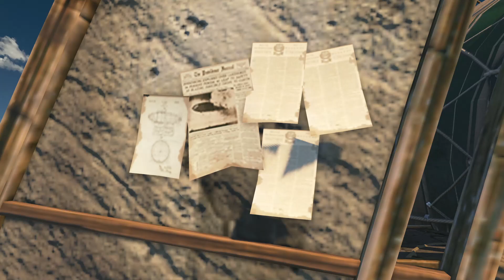Let´s Play ANNO 1800 #31 Unser erstes Luftschiff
Anno 1800 kombiniert beliebte Funktionen aus der 20-jährigen Geschichte von Anno. Das Spiel bietet ein reichhaltiges Städtebau-Erlebnis mit einer geschichtsbasierten Kampagne, einem vielseitig anpassbaren Sandbox-Modus und einem klassischen Multiplayer-Erlebnis von Anno. In Anno 1800 kehren außerdem beliebte Funktionen, wie individuelle KI-Gegner, lieferbare Handelsgüter, zufällig generierte Karten, Gameplay in unterschiedlichen Sitzungen, Objekte und vieles mehr, zurück.

Die industrielle Revolution

Um diese entscheidende historische Ära zum Leben zu erwecken, präsentiert Anno 1800 viele brandneue Funktionen. Expeditionen ermöglichen Spielern, Schiffe voller Spezialisten auf der Suche nach Ruhm und Reichtum um die Erde zu schicken, während die neue Arbeitskräfte-Funktion die Organisation ihrer Fabriken anspruchsvoller und realistischer als je zuvor gestaltet. Schlussendlich können Spieler sogar Südamerika besiedeln, wo sie das schwarze Gold finden, mit dem das neue industrielle Zeitalter angetrieben wird.